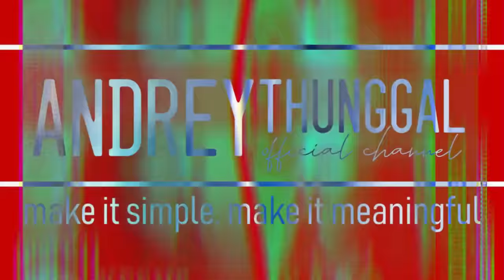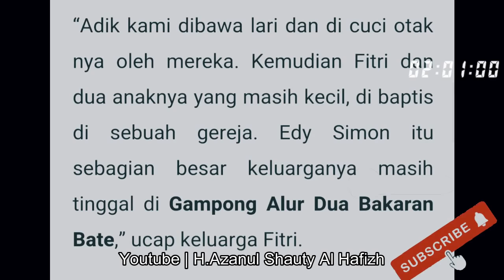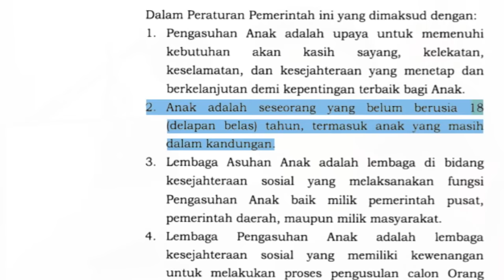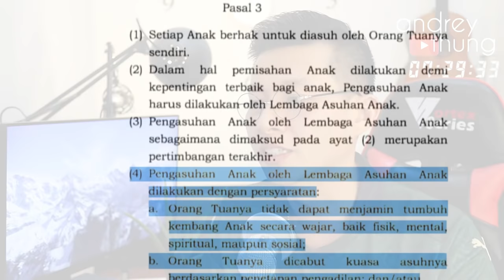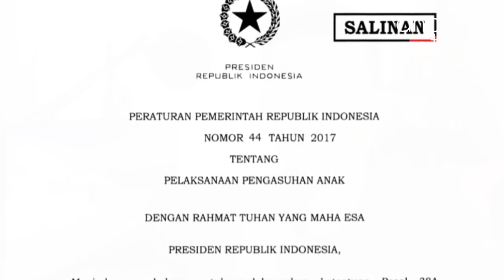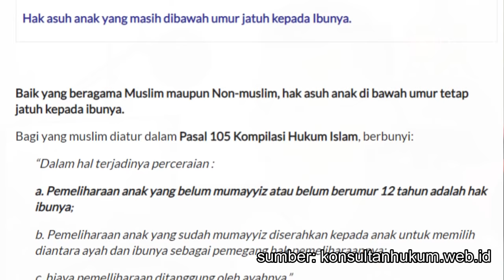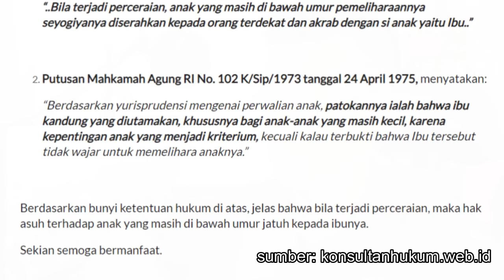Adakah Keadilan bagi Cut Fitri?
Pihak keluarga berharap Cut Fitri dapat dikembalikan menjadi seorang Muslim; namun Cut Fitri menolak dan menyatakan telah memilih Kristen.
Namun kedua anak Fitri diambil oleh pihak keluarga dan diklaim berhasil diselamatkan oleh mereka.

Kita doakan agar Tuhan menolong Cut Fitri dan keluarga.